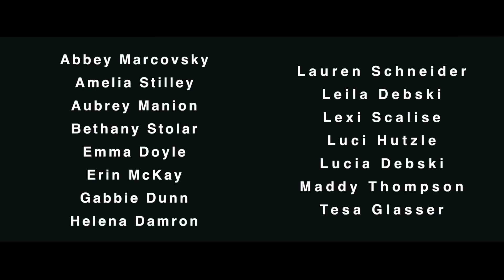LORDE - The Louvre | Choreography by Fernando Salazar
CHOREOGRAPHY | Fernando Salazar

DANCERS | Academy of Dance by Lori.
Pittsburgh PA